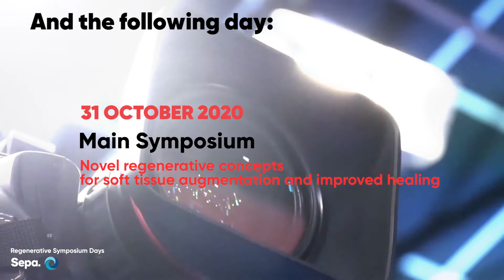SEPA OR Foundation Regenerative Symposium days 30-31 October